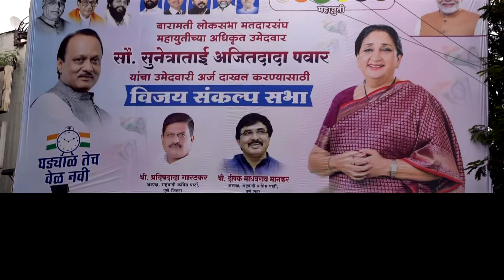Lok Sabha Elections 2024:Unraveling The Mumbai Election Spectacle of 2024 | BJP | Congress | News18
Feel the pulse of Mumbai as Election Fever grips the city in 2024!  Excitement, anticipation, and democratic fervor fill the air as the metropolis gears up to shape its future. Let's vote for change!

n18oc_india
n18oc_politics